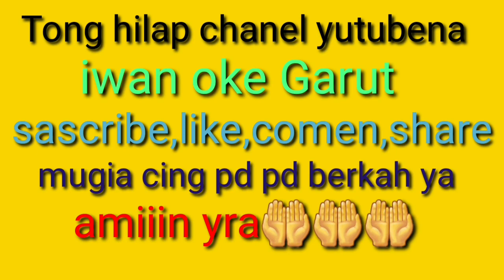TRIO KWEK KWEK BERULAH KEMBALI DI TAHUN 2021 ( GERRRR )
ini hanyalah hiburan semata untuk kenghibur warga masyarakat kp cicantel dsk.di acara walimatul nikah warga setempat.pokonya warga sangat terhibur sekali dengan kedatangan tim kami.pokoknya tonton ajawelah yaaaa ampe beresss di jamin ngakakkkkwe insya alloh teu ngakak oge yaa pokokna cing salameeut